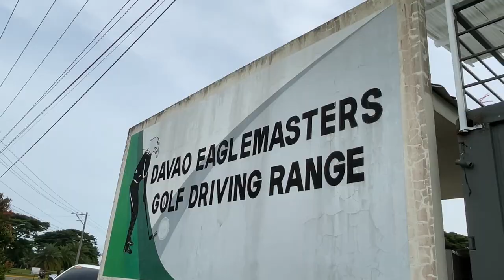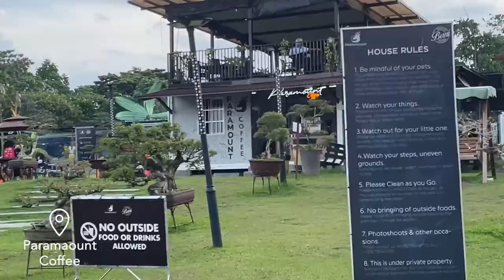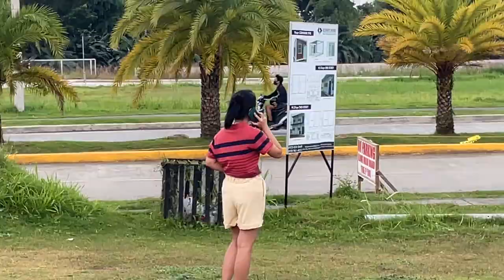Golf Day ⛳️🏌️‍♀️| first time playing golf with friends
Didn't expect golf was this hard!!! Pro players make it look like it's nothing. My arm still hurts up till now LOL but everything was compensated with a good cup of iced coffee 😋 + pizza!

Info:
ꕤ 18, she/her
ꕤ PH
ꕤ incoming 1st yr college